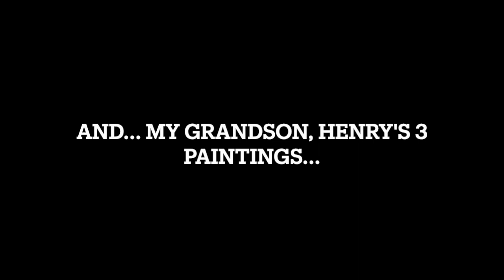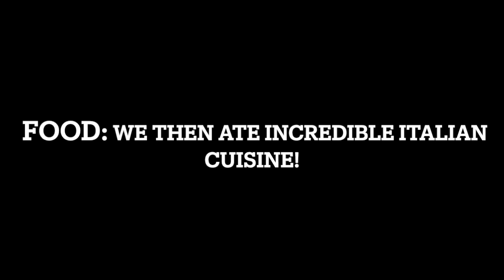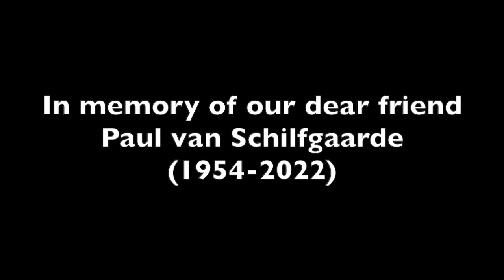FALL EQUINOX 2023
This was our first gathering, for the Fall Equinox, in 3 1/2 years. Covid was the culprit. We began with an art workshop in which everyone had to create a partially abstract watercolor. I set up a still life with old tools and some of my sculpture.
We then moved on to a showing of a film, "50th in Italy." This was created from imagery I took on our trip to parts of Italy in April of 2023. Kathleen, my wife, and I celebrated our 50th wedding anniversary.
Then, after some great Italian cuisine, we performed our music concert. I composed all of the works presented. We had 2 flutes, cello, and classical guitar.
We ended with gelato, Italian cakes, tiramisu, and more desserts!

Frank & Kathleen, 2023